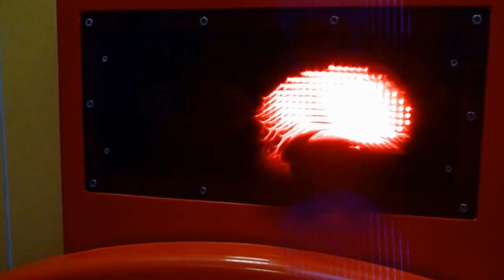PARK WODNY SIEDLCE - PIERWSZE WRAŻENIA [HD]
Film powstał jako odpowiedź na pytania znajomych: jak to jest w tym siedleckim aquaparku? Mam nadzieję, że nie uraziłem niczyjej "prywatności" ;)